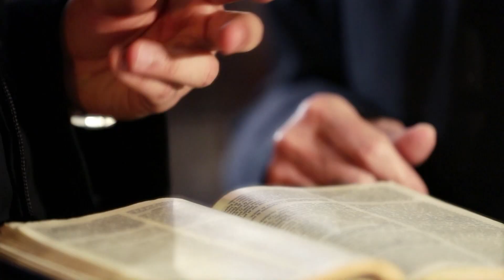Páginas Difíceis da Bíblia - 22/03/20 - Parte 1